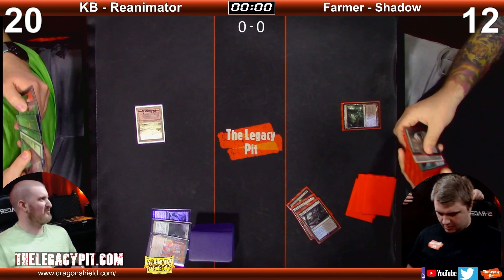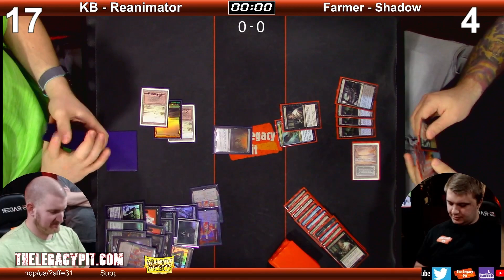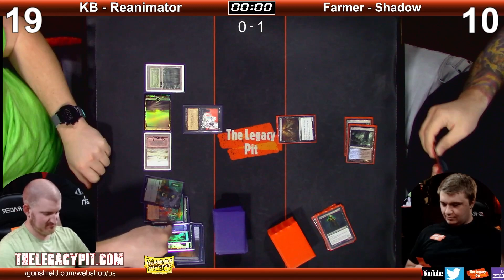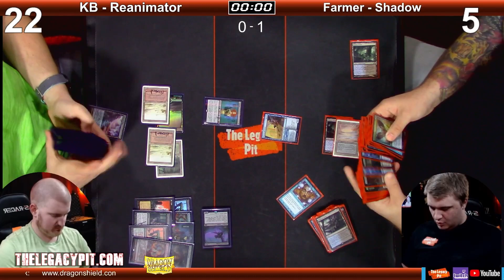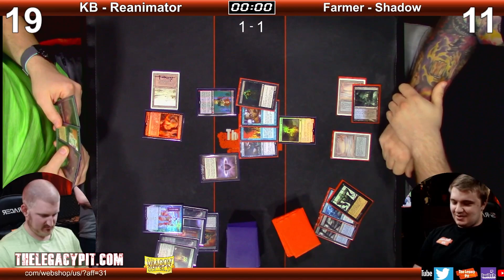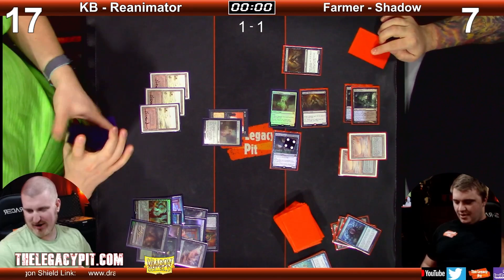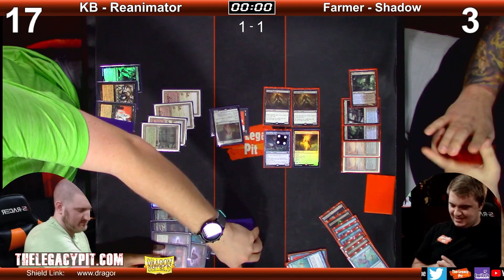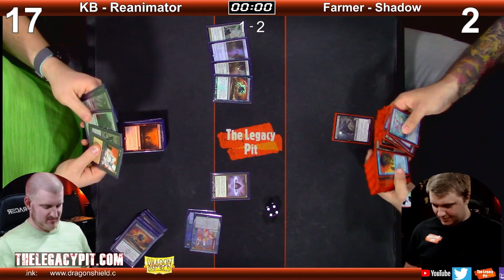MTG Legacy - KB - Reanimator vs Farmer - Shadow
Follow The Pit Crew at:
Steven Krysiak  - Twitter: @TheGrixisGuy

We also organize professional competitive tournaments with coverage. The Legacy Pit Open 1 was the most attended Legacy Tournament of 2021, and one of the most successful Legacy tournaments in Maryland history.